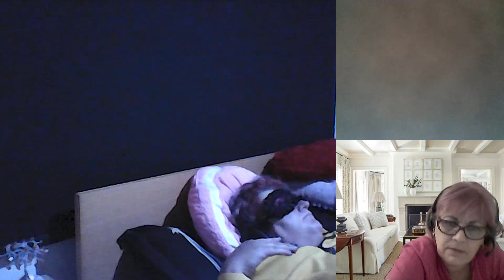HIPNOZA REGRESIVA.RO-1054.Mihai si Contr.cu Reptiliana Marika. E. LASCU coord. si C.MORARU telepat